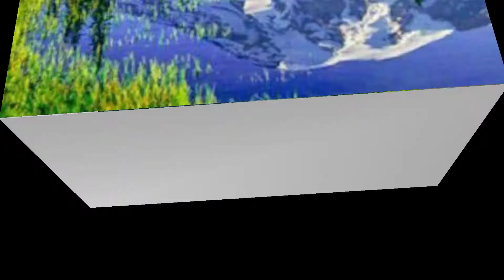Farzand tarbiyasi Abdulloh domla